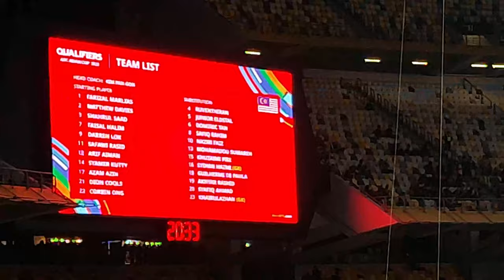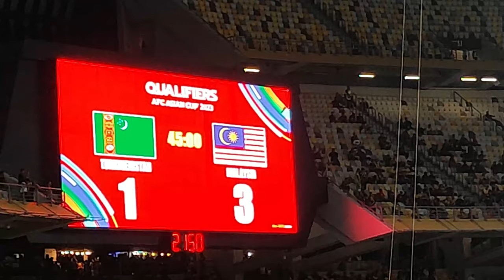Turkmenistan vs Malaysia, Matchday Vlog: 2023 Asian Cup Qualifier, Winning Start For Harimau Malaya!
It was a game which Malaysia had to win in order to stand a better chance of qualifying for their first AFC Asian Cup in 42 years; and that is exactly what they just did in emphatical style.

Coach Kim Pan-gon devise his players to be ruthless and fearless right from the start, as a result Turkmenistan were punished with two quick goals. Anyway the night was far from over despite having a two goal lead.

Now we look forward to the next game against Bahrain with plenty of optimism as another positive result, would mean that we are edging close in securing a place in next year's Asian Cup.

Anyway, we suggest that you watch this video and hope you enjoy our latest matchday vlog.